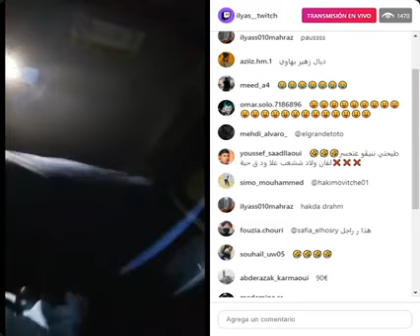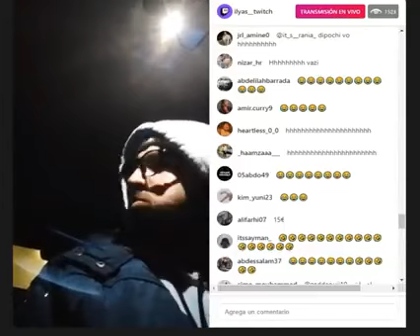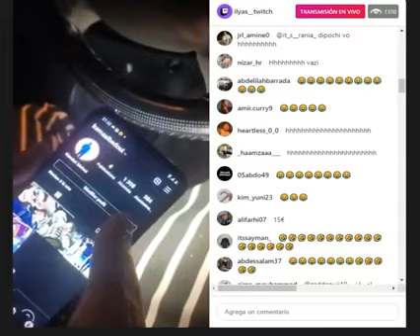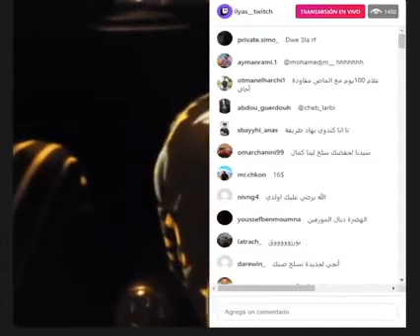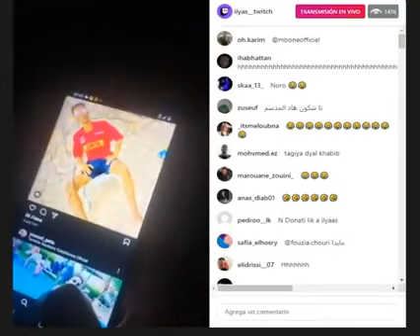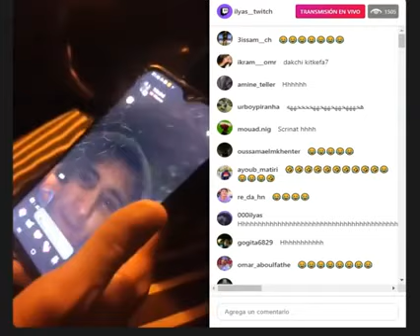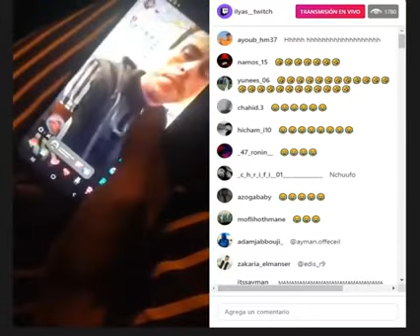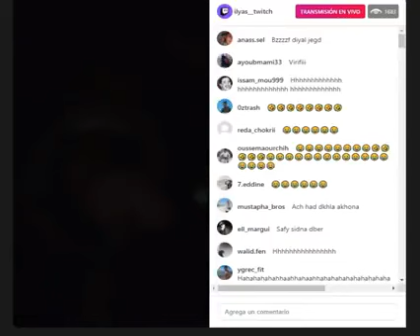Live ilyas el Maliki إلياس المالكي لايف